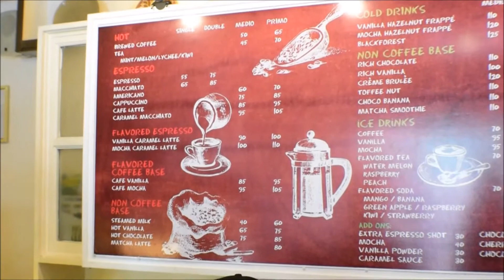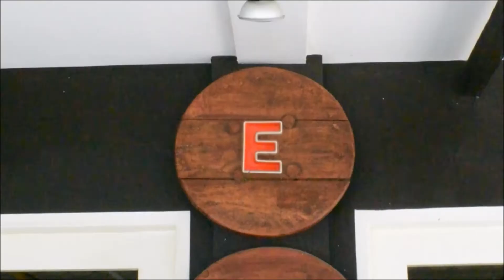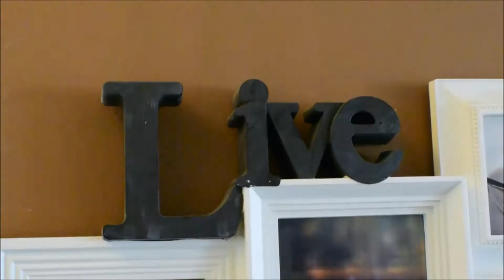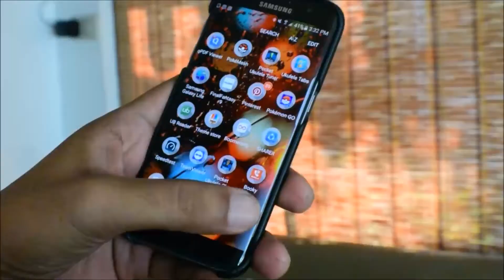ENDEARING TEA & COFFEE - CALUMPIT, BULACAN TRIP PART 2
For my 2nd Bulacan vlog series-- we went to Endearing Tea and Coffee cafe in Villarez Village in Calumpit, Bulacan. There's this resto and cafe belt inside the village and one of the best cafe is the Endearing Tea and Coffee cafe, they offer fruit flavored tea, artisan cakes, and ice cold frappe beverages.